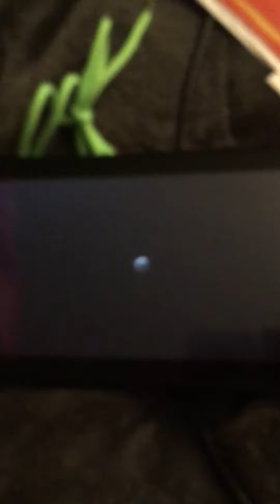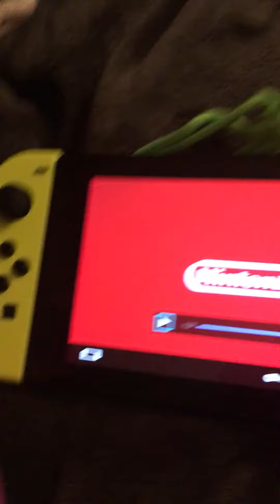February 13, 2019